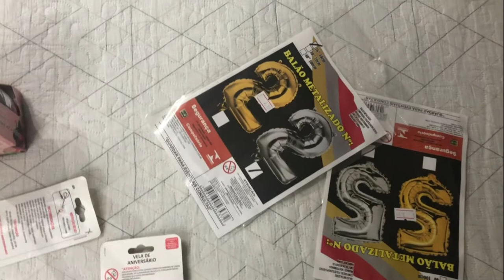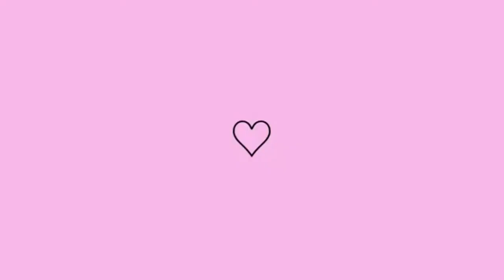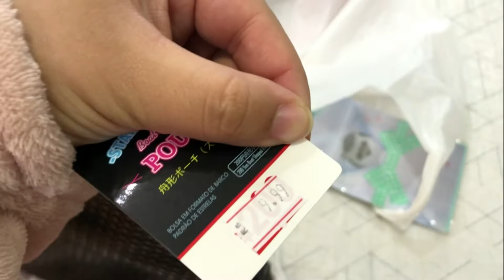VLOG DE ANIVERSÁRIO | comemorando meu aniversário comigo | bolo Bento | presentes | comprinhas.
Oie Maravilhosas 🧡

Vídeo de hoje é um vlog do dia mais especial do ano para mim 🤗 meu aniversário 🎉🎊

Mostrei os presentes, as comprinhas e também o bolo maravilhoso que ganhei. Espero que gostem do vídeo 🧡

Me sigam no Instagram - @bia.oliveirahi